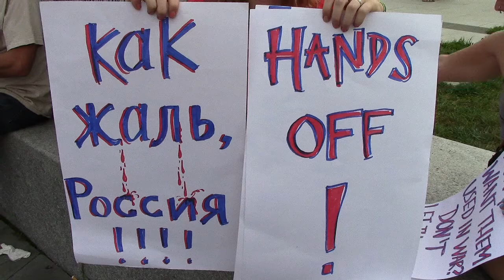Smoke Down Prohibition 8 - Part 25